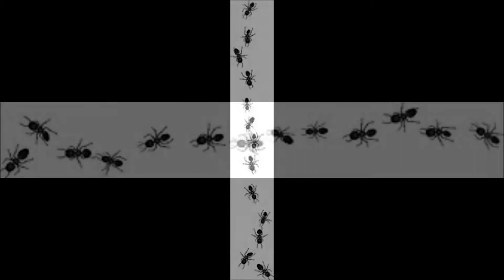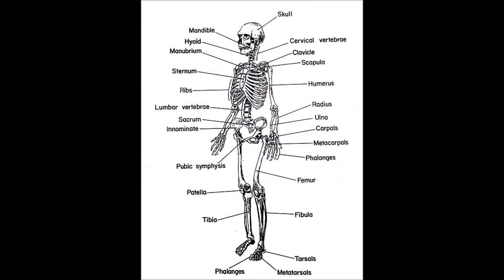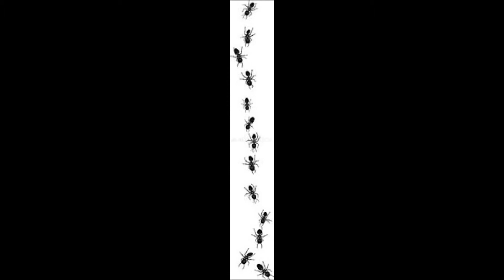Bigtop 'Worker Ant' youtube video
Worker Ant is a song written and recorded by the Pacific Northwest skate punk band, Bigtop.  Released on their full lenth LP 'And the Show Goes On..